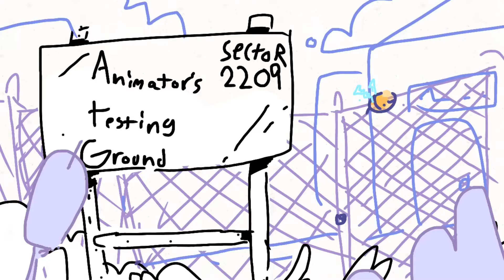lift off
- Cherry Fruit Punch